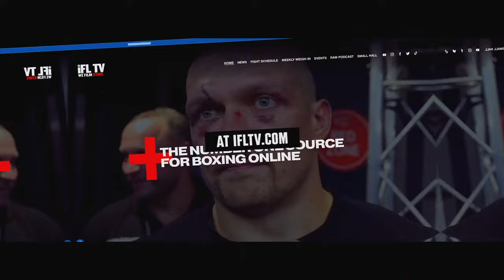'THE SNIPER RETURNS' - LERRONE RICHARDS RETURNS TO ACTION AS HE SIGNS WITH WASSERMAN - FULL WEIGH IN